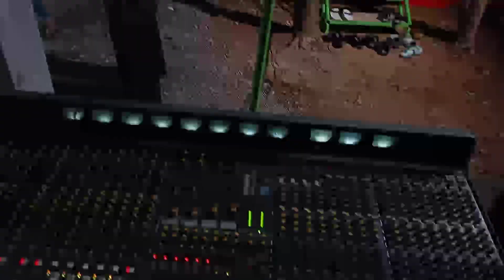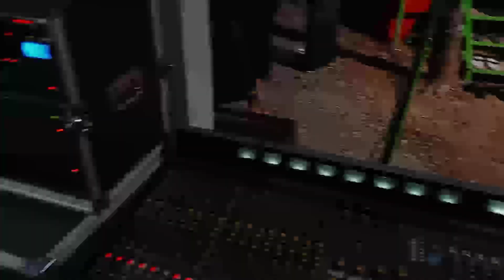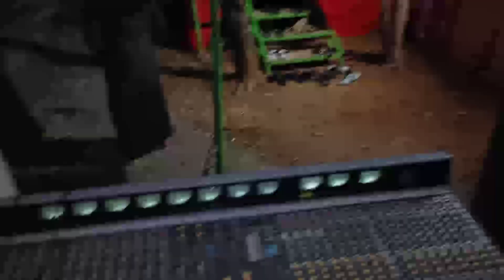HADROH KEDUNG POMAHAN WETAN LIVE PENGEMPON